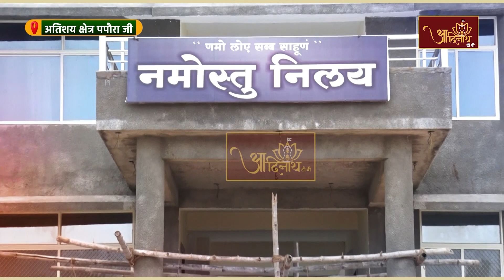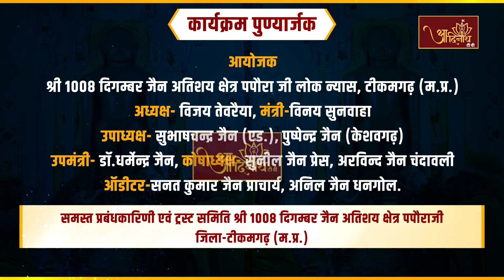Jin Abhishek | Atishaya Kshetra Paporaji (M.P.) | 15.07.23 | Shantidhara |अतिशय क्षेत्र पपौरा जी